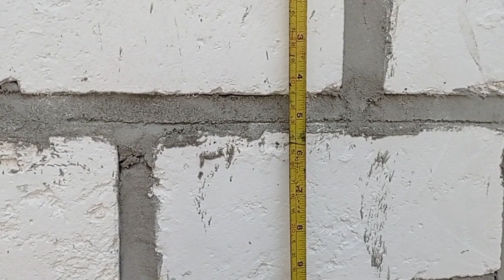Ini YANG HARUS KALIAN TAU CEPETAN SEBELUM TETANGGA TAU#trending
Halo sobat ku Oke untuk kali ini saya akan berbagi ada berapa batu kumbung atau batu bata sih setiap 1meter persegi?

Gimana ya hasil nya yuk kita simak videonya